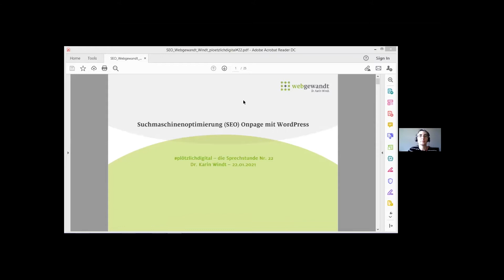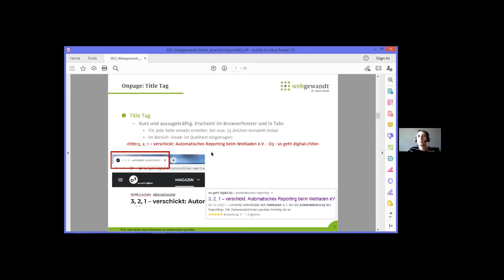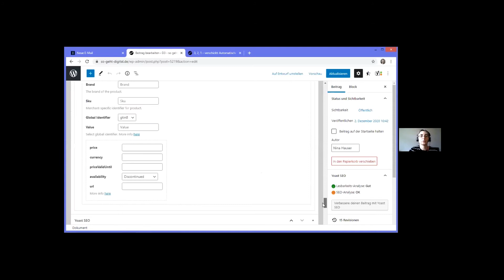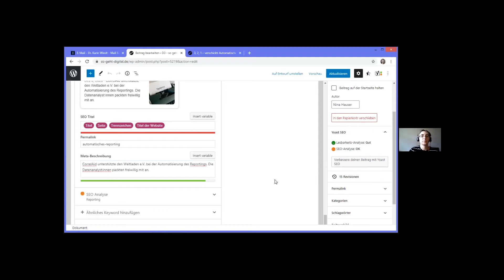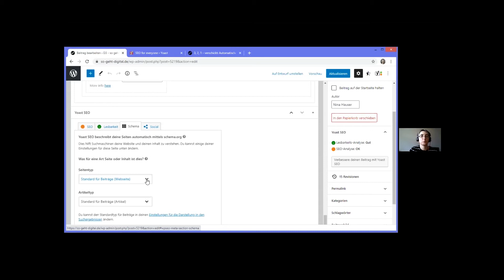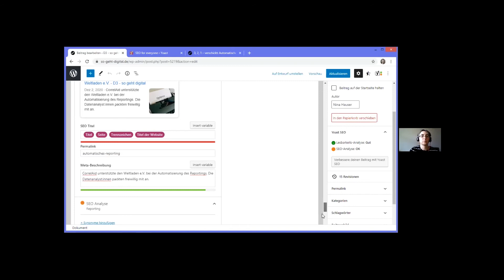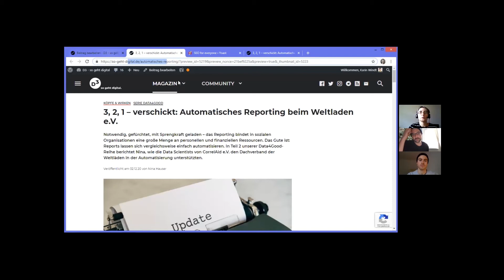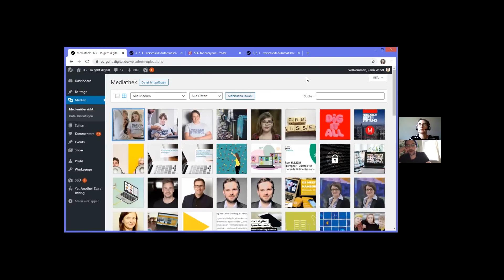Plötzlich digital: Die Sprechstunde #22 (Yoast SEO)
In der 22. Ausgabe von “Plötzlich digital” stellt Dr. Karin Windt das Tool Yoast SEO vor. Damit könnt ihr eure Website in Bezug auf SEO (Suchmaschinenoptimierung) optimieren. Und das ist noch nichtmal kompliziert: Denn mit Yoast SEO lassen sich auf Wordpress-Seiten ganz einfach Metatexte mit Hilfe eines Plugins einfügen.

Plötzlich digital. Die Sprechstunde
In Corona-Zeiten mussten viele soziale Organisationen plötzlich von 0 auf 100 ins mobile und dezentrale Arbeiten kommen. Dabei möchten wir euch helfen! Mit Plötzlich digital: Die Sprechstunde geben wir euch alle zwei Wochen Freitags um 11 Uhr einen virtuellen Raum, um gemeinsam mit anderen etwas Neues kennenzulernen.

Für alle Interessenten haben wir einen eigenen Slack-Workspace eingerichtet. Hier könnt ihr nicht nur selbst das Programm testen, sondern gleich in Channels zu den jeweiligen Sprechstunden mit den Expert:innen im Gespräch bleiben und Fragen stellen. Ihr wollt dabei sein?